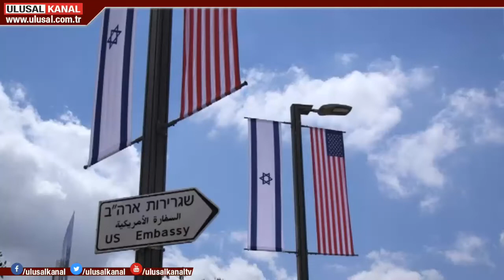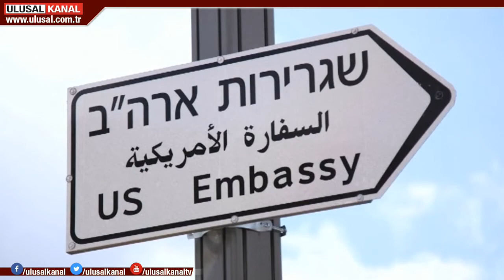ABD Suudi müttefikliğinde çatlak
Amerika ve Suudi Arabistan müttefikliğinde çatlak oluştu. İki ülke arasında arasında Filistin krizi yaşanıyor. Suudi Kralı Selman'ın ABD Başkanı Donald Trump'a "Doğu Kudüs Filistin'in başkenti olarak yer almazsa senin barış planını destekleyemeyiz'" dediği iddia edildi.